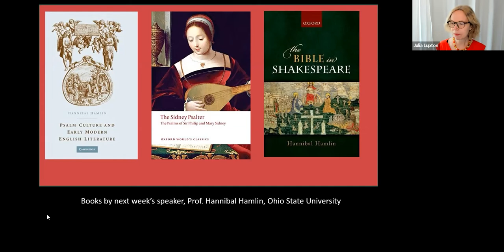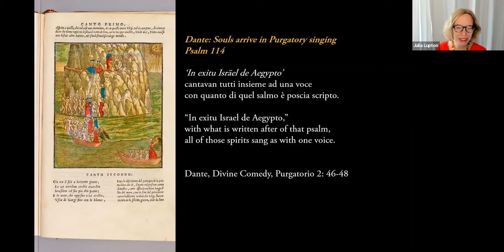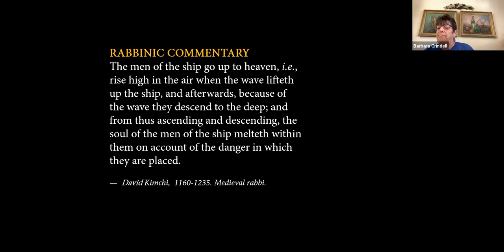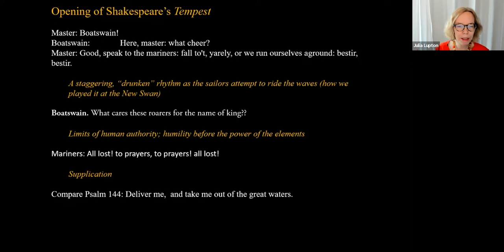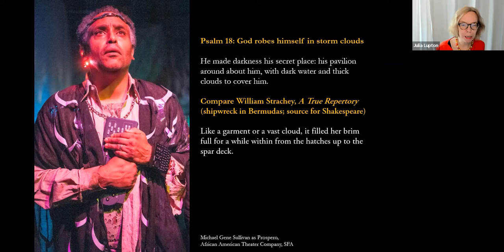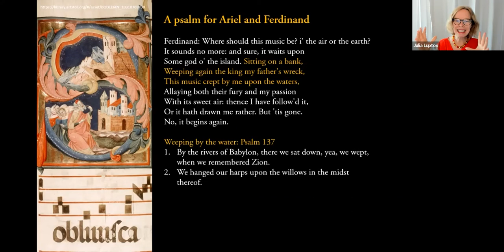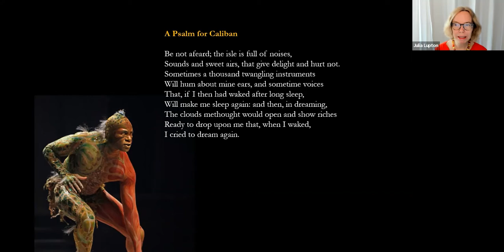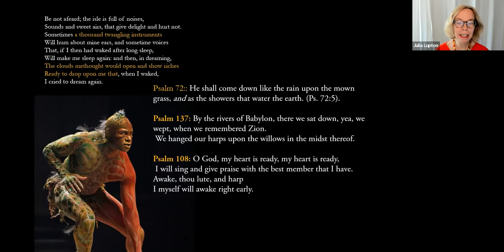The Tempest, Shakespeare's Psalter, with Julia Lupton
Talk by Julia Lupton, recorded April 27, 2022. Co-hosted by the New Swan Shakespeare Center (UC Irvine) and the Shakespeare Workshop (UC Santa Cruz). Series information on Shakespeare's Psalms